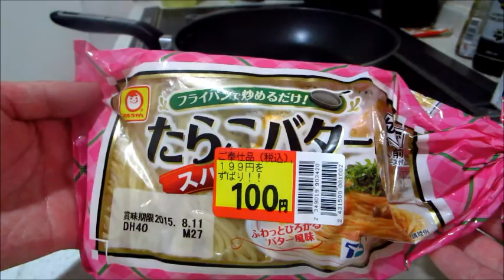たらこバター